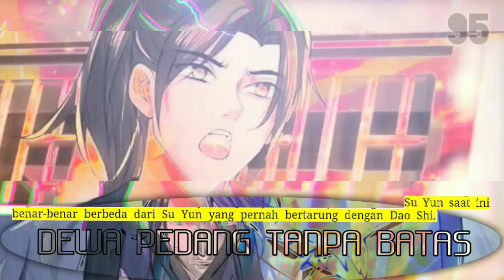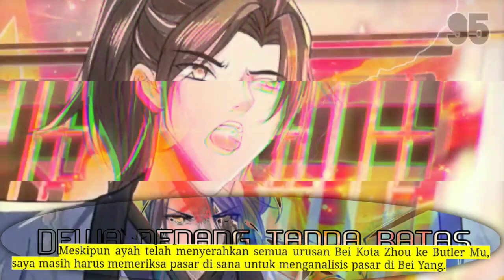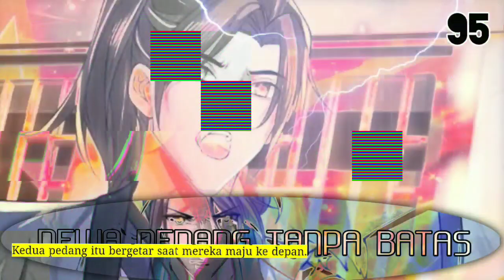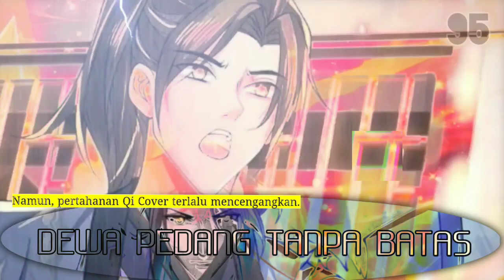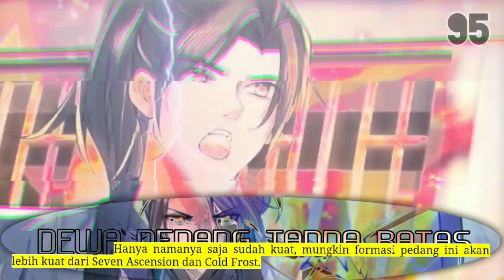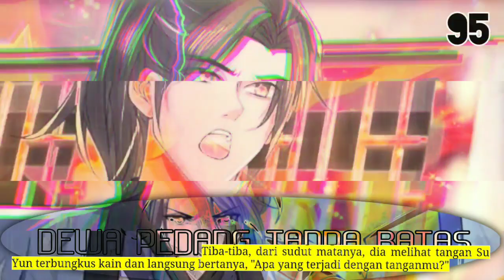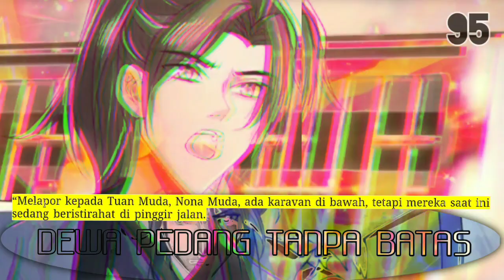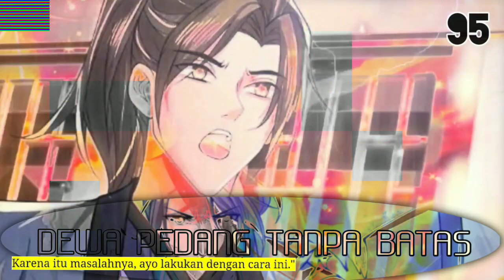Dewa Pedang Tanpa Batas season 95